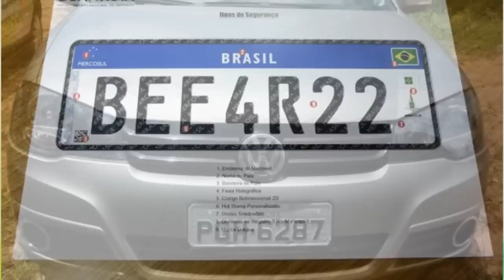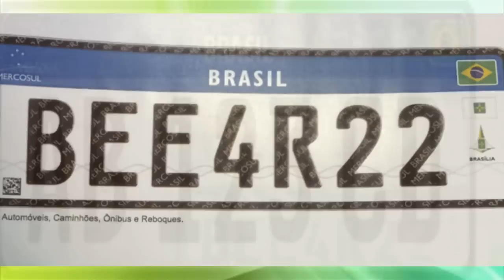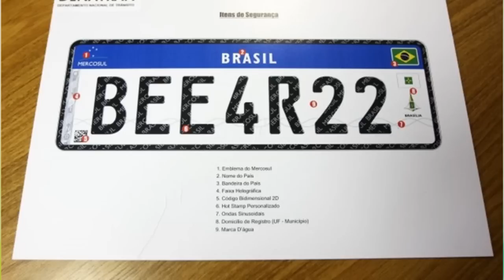VEÍCULOS DO BRASIL TERÃO NOVAS PLACAS A PARTIR DE 2017